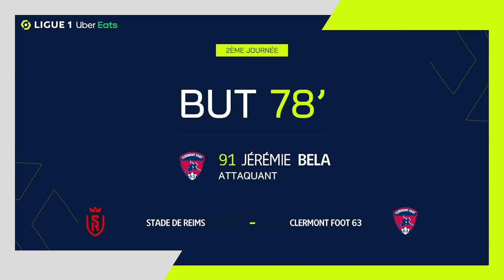But Jérémy BELA (78' - CF63) STADE DE REIMS - CLERMONT FOOT 63 (2-4) 22/23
"STADE DE REIMS - CLERMONT FOOT 63 (2-4) But de Jérémy BELA (78' - CF63)  + Tous les buts de STADE DE REIMS - CLERMONT FOOT 63 en vidéo.

Ligue 1 Uber Eats - Saison 2022/2023 - 2ème journée STADE AUGUSTE-DELAUNE - dimanche 14 août 2022

Buteurs : Kamory DOUMBIA (23' pen - SdR) / Folarin BALOGUN (30' pen - SdR) / Andric KOMNEN (52' pen - CF63) / Andric KOMNEN (62' - CF63) / Muhammed Cham SARACEVIC (72' - CF63) / Jérémy BELA (78' - CF63)